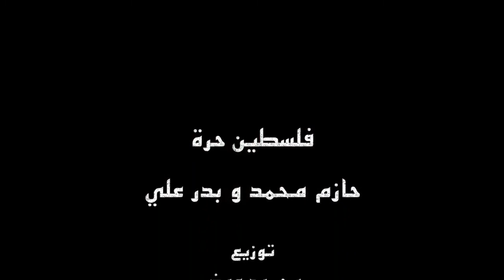فلسطين حرة - حازم محمد وبدر على | Free Palestine - Hazem Mohamed and Badr Ali